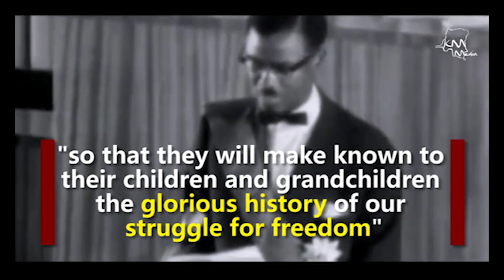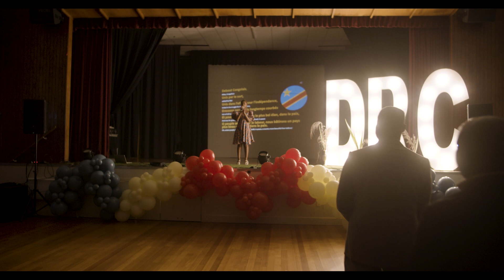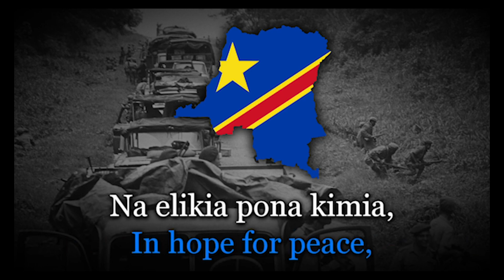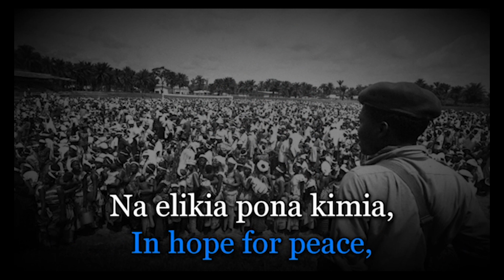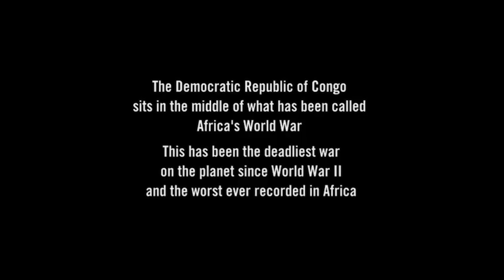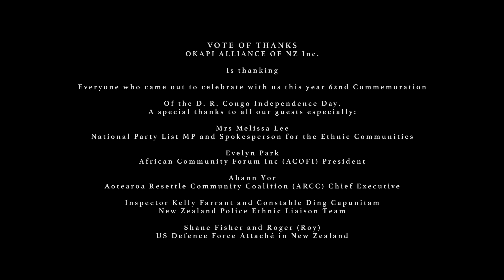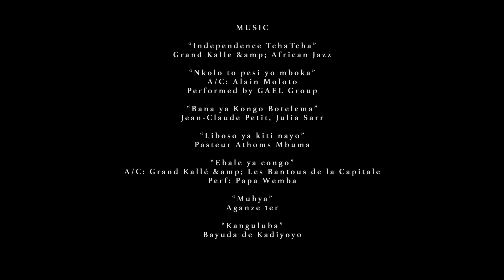OKANZ - D.R.Congo 62nd Independence Day Celebration: “THE PARADOX of The Dem. Rep. of CONGO”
Each year, the Congolese Community of New Zealand (Okapi Alliance of NZ) hosts the Independence Day Celebration to foster partnership with diverse African communities, government agencies, NGOs and the broader New Zealand. We take the opportunity to showcase the richness of the Congolese cultures, traditions and values through music, performance, food, art, craft and much more.
In this year commemoration, we are wanting to share with the whole of Aotearoa some good and not so good paradox stories of our mother land, the D.R.Congo.
We thank the Lottery Community Grant for providing us funding that enable us to celebrate this memorable day in the history of the D.R.Congo as we commemorate the sacrifices made by our ancestors.